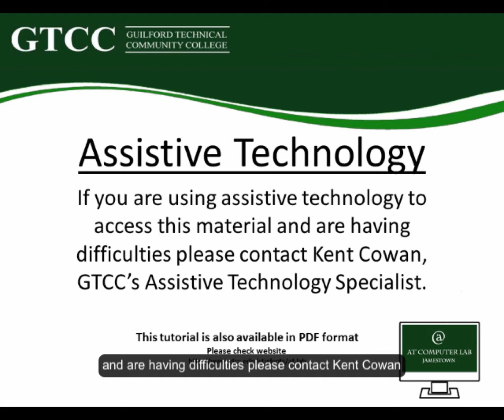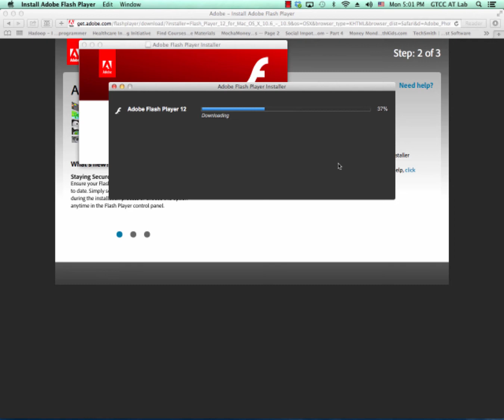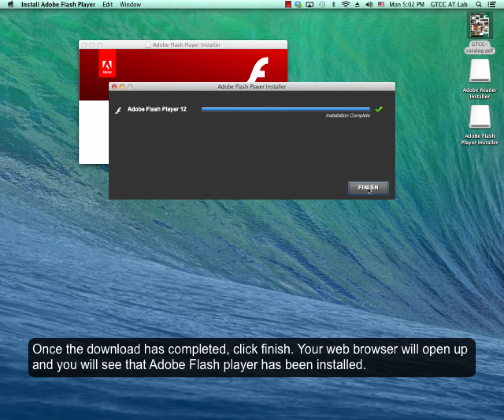How to install Adobe Flash on Mac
Video of Download and installation of Adobe Flash Player. GTCC | Sears Applied Technologies (AT).